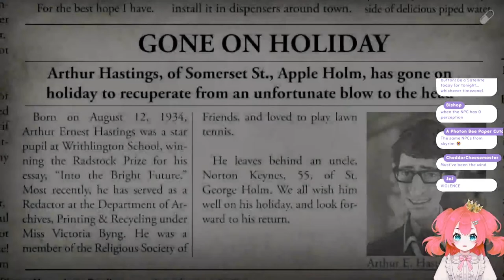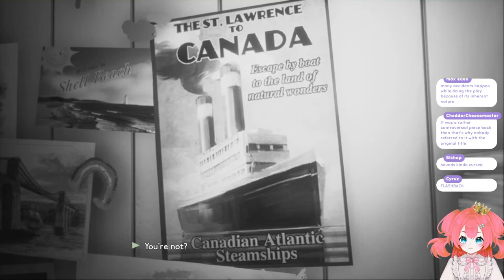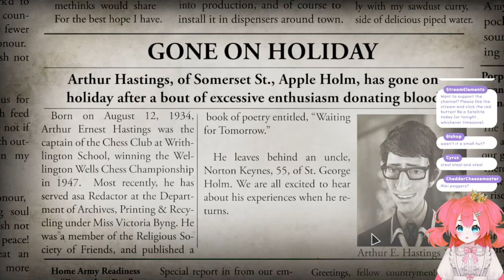I like happiness but never joy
It really is the truth.

Stream Guidelines:
1. Be respectful to the streamer and to fellow viewers.
2. Please read the monthly schedule.
3. Please be polite when you request games to the streamer.
4. Do not backseat and share spoilers in the chat.
5. Explicit swears, suggestive words, offensive remarks, and spam are not allowed.
6. Stay ON-TOPIC during the stream. Do not use the chat as a private dm between another viewer.

If you see anyone break the rules, kindly remind them. Otherwise, the moderators will handle it. Chat moderation will range from a strict reminder to complete ban.

Credits
Artist: 鈴蘭
Stream Overlays: MookaStudios
Crown Asset: Geechi
Magical Girl Cape: Wishevercore
Other assets from Kaoruru, neilayane, Aria, Raining Marbles, RubyDianArts and jollyrose